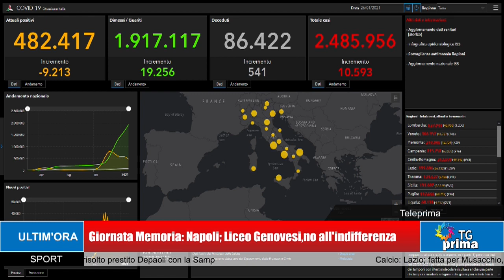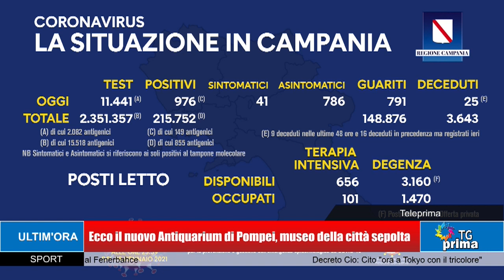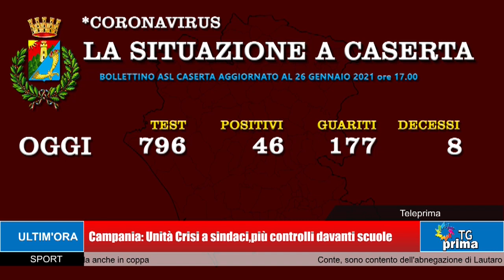TG Prima Ore 21:00 (26-01-2021)